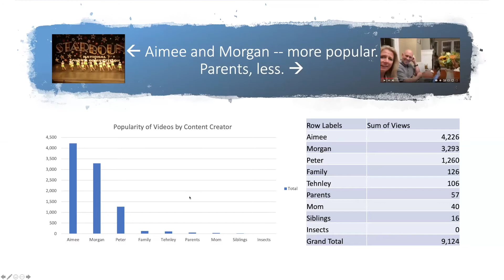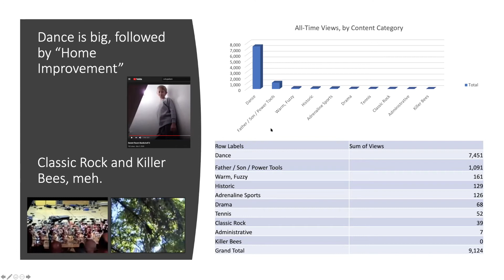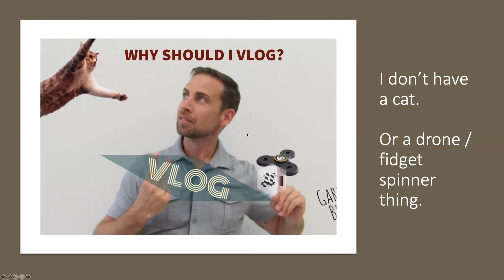Vlog to Peter, Saturday